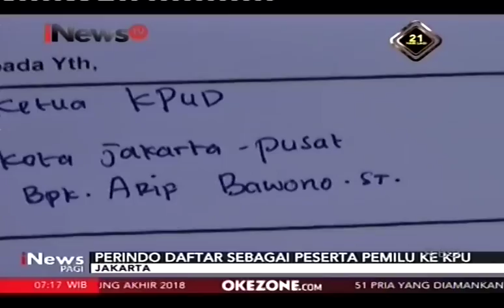Kawal Verifikasi, Kader Perindo Gunakan Pakaian Adat ke KPUD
Partai Perindo memilih tanggal 9 Oktober untuk mendaftar sebagai partai peserta pemilu 2019 ke KPU Pusat dan Daerah. Tidak hanya membawa berkas untuk diverifikasi pengurus DPD Perindo juga menggunakan cara yang unik yaitu dengan menggunakan pakaian adat